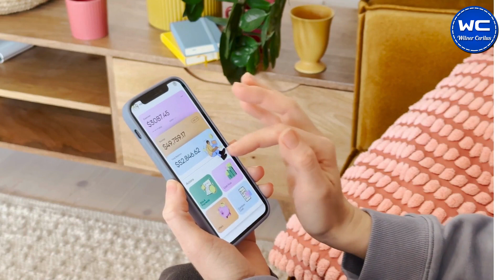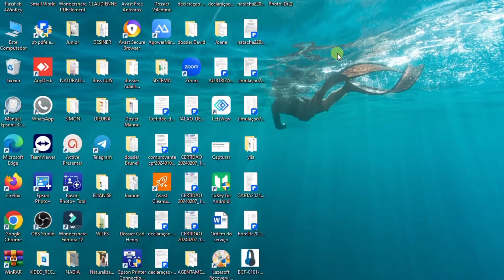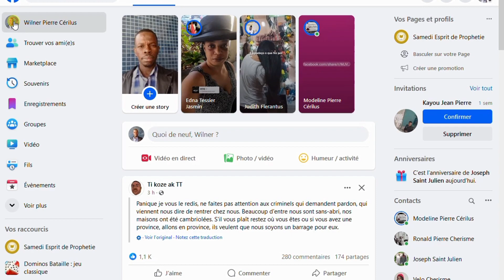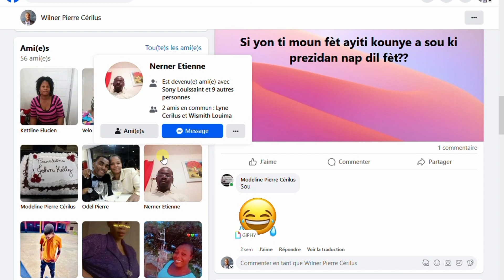KÒMAN POU TRANSFÒME YON KONT FACEBOOK OU GENYEN AN PAJ FACEBOOK POU'W KAPAB FÈ LAJAN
Mèsi paskew gade yon video sou chanèl la, pataje, like e klike sou link sa a pouw ka abòne a chanèl la.

 Kouri klike sou link sa a pou'w ka konnen kóman pou fè kòb sou entènèt la:

 klike sou link ki anba a pou'w ka rantre an kontak avék nou pou aplike pou fanmiw nan pwogram Lula a